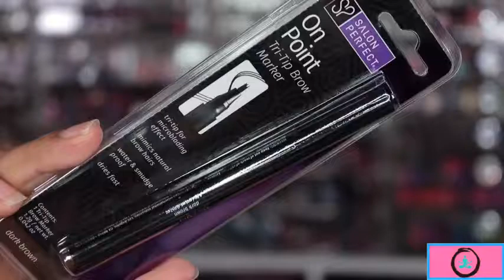Music Flower Double end Eyebrow Pencils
CHESTNUT - Chestnut is used for dark brown to black eyebrows.
JUST LIKE YOUR REAL BROWS & EASY TO USE - The tiny fork likes the brush. Angle fork tip across brows and draw hair-like strokes from anchor to tail. Repeat as desired for added intensity. It draws your eyebrows resembling 3D natural real hair.
WATERPROOF & EASY TO WIPE -The liquid is waterproof and easy to rub off. Do not rub your eyebrow too hard.
When NOT in use, Keep the cap TIGHT and store it HORIZONTALLY to PREVENT DRY! Due to the characteristic of the tip, when in use, upside down and let the tip receive liquid. If it dries, please clean the tip by tissue and shake it gently before using.
100% SATISFACTION GUARANTEE - We iMethod Direct, the AUTHENTIC SELLER, offer a worry-free LIFETIME warranty and friendly customer service. You will be able to use the eyebrow pen several times to determine if they are right for you. If you are not completely happy with the product, you can either receive a full refund or a replacement product easily. Don’t be cheated by scam sellers.